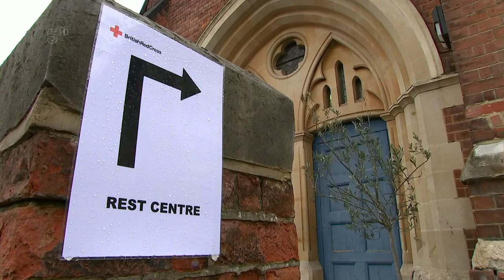Brondesbury Park WWII bomb - Olivia Kinsley reports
©ITN/CHANNEL 5 BROADCASTING LIMITED 2017 - COPYRIGHT REMAINS WITH THE ORIGINAL OWNER AND IS USED FOR EDUCATIONAL & REFERENCE USE.

Army disposal experts spent the day preparing to defuse a WWII bomb found on a building site in Brondesbury Park, Brent which has left residents being evacuated from their homes.

Olivia Kinsley reports.